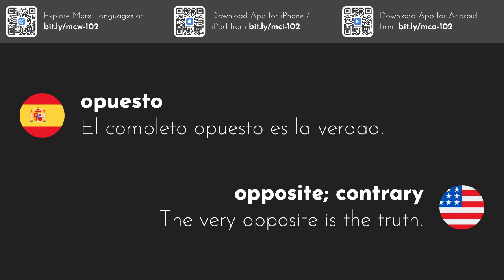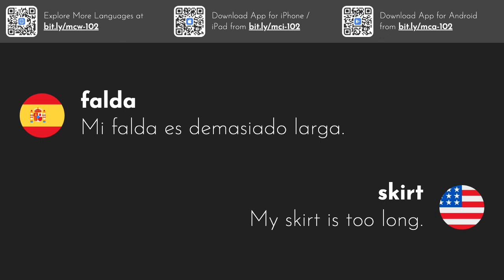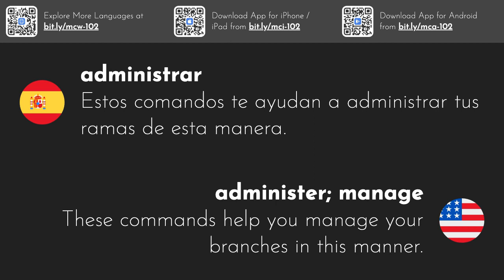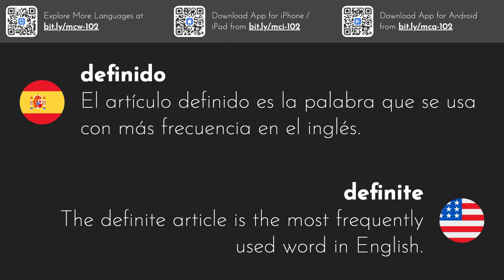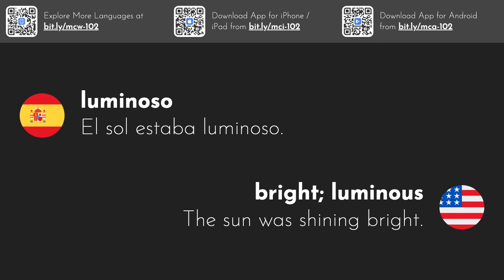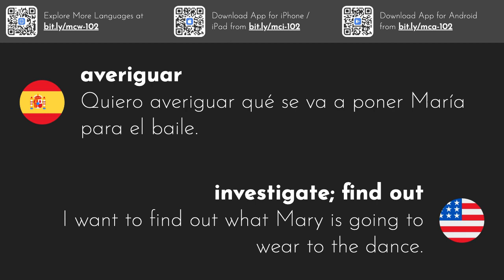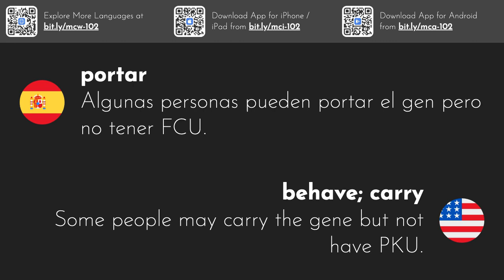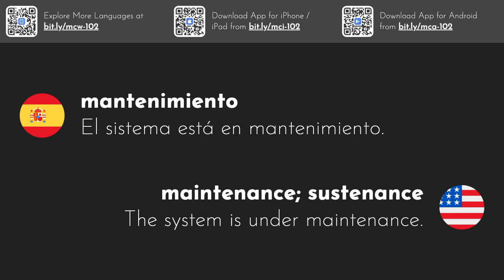3000 Palabras en Inglés más Comunes | Parte 10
Esta serie de videos le brinda las 3000 palabras en inglés más utilizadas con oraciones de ejemplo.
Descarga nuestra aplicación iOS o Android para estudiar estas palabras sobre la marcha